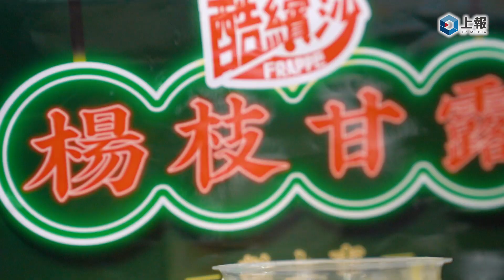【開箱片】加霜淇淋吃！蹦出新滋味 全家推出「楊枝甘露酷繽沙」涼一夏